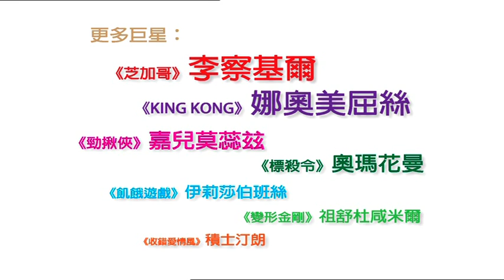《喪星玩轉荷里活》(Movie 43) 年廿九起 賀歲優先場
- 荷里活史上最星光熠熠的低俗喜劇之王．笑創瘋狂巔峰
- 影帝影后 扮鬼扮馬 爆．點演繹
眾星雲集，全情「低俗」，誓將笑震全球！2013年喜劇之王《喪星玩轉荷里活》(Movie 43)，匯聚荷里活多位巨星、影帝影后傾力助陣，組成爆笑大聯盟，喪玩不文﹗史上最華麗明星陣容包括：
*《變種特攻：狼人外傳》、《孤星淚》出爐金球影帝曉治積曼 (Hugh Jackman)；
*《鐵達尼號》金像影后 琦温絲莉 (Kate Winslet)；
*《芝加哥》金球影帝 李察基爾 (Richard Gere)；
*《海嘯奇蹟》金像提名女星 娜奧美屈絲 (Naomi Watts)；
*《變種特攻》系列、《雲圖》金像影后 荷爾芭莉 (Halle Berry)；
*《戰狼300》謝拉畢拿 (Gerard Butler)；
*《蜘蛛俠：驚世現新》新蜘蛛女 愛瑪史東 (Emma Stone)；
*《勁揪俠》CHOK爆新星 嘉兒莫蕊茲 (Chloe Grace Moretz)
*《標殺令》奧瑪花曼 (Uma Thurman)；
*《變型金剛》系列 祖舒杜咸米爾(Josh Duhamel) 等等...

這群型男索女、影帝影后，誓要以最瘋狂的方式，笑爆全球﹗幕後陣容，同樣來頭不少，《情迷索瑪莉》導演彼得費華利(Peter Farrelly)及《火併時速》系列導演畢維納(Brett Ratner)等，分別執導多段抵死過癮的故事；每一段內容都令人意想不到，狂笑、喪笑、開心大笑...一套連路人甲乙丙都是明星的超級喜劇，你點可以錯過！

- 巨星私密短片。連環曝光。笑料失禁。全城起底﹗
~注意：以下含《喪星玩轉荷里活》劇透，「道德塔利班」慎入！~

一齣被美國國防部，評為「一級非物質致命武器」、CIA、FBI、黑手黨...全球精英巴打徹底追查都找不到、傳說中的「史上最癲喪禁片之王」─ "Movie 43"，竟然在一次意外下，被三個高中生組成的起底組，喺網上揾到疑似片段...

* 蝙蝠俠與羅賓，不拯救葛咸城，走去參加SPEED DATING，惹來一群超女英雌，連番「媽叉」，追收風流債？
* 硬膠處男，被父母「老點」，留在家中「焗」上瘋狂高中課。到底會是一場揾笨版《禁室培慾》，抑或是重口味的《愛的敎育》！
* 富豪大款送花、送車、送豪宅來示愛你就聽得多；送自己「便便」示愛，你又有冇見識過？一對痴男怨女，實行紥馬運功，大「爆」一場「臭」味相投的「屎」詩式戀愛！
* 靚仔鑽石王老五，溝女卻「永冇得手」？...原來係器官生錯位，人人嫌棄佢「一袋宗師」嘅真正身份！？
* 可愛哈比人，粗口講到無時停；你要佢做運財童子，佢話叫你去食屎！

更多更爆內容，尚未曝光，究竟邊段先係真正嘅"Movie 43"？超多巨星、勁多III級笑聲既低俗喜劇之王《喪星玩轉荷里活》，記住2月21日入場觀賞！